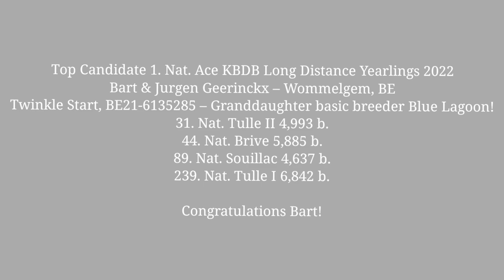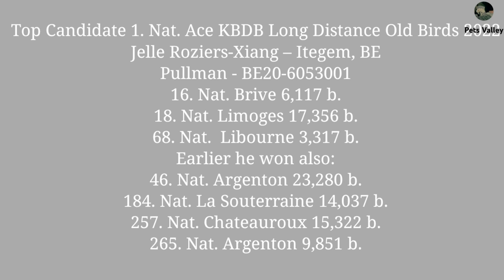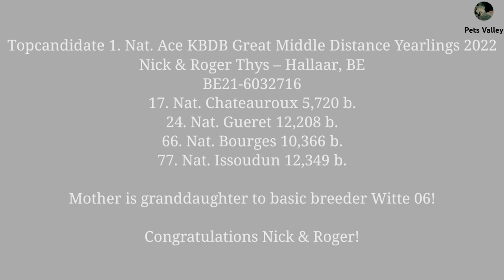Top Candidates National Ace Flying Racing Pigeons Middle Distance Yearlings | Racing Pigeons 2022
Top Candidate 1. Nat. Ace KBDB Long Distance Yearlings 2022
Bart & Jurgen Geerinckx – Wommelgem, BE
Twinkle Start, BE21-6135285 – Granddaughter basic breeder Blue Lagoon!
31. Nat. Tulle II 4,993 b.
44. Nat. Brive 5,885 b.
89. Nat. Souillac 4,637 b.
239. Nat. Tulle I 6,842 b.

Congratulations Bart!

Top Candidate 1. Nat. Ace KBDB Long Distance Old Birds 2022
Jelle Roziers-Xiang – Itegem, BE
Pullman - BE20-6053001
16. Nat. Brive 6,117 b.
18. Nat. Limoges 17,356 b.
68. Nat.  Libourne 3,317 b.
Earlier he won also:
46. Nat. Argenton 23,280 b.
184. Nat. La Souterraine 14,037 b.
257. Nat. Chateauroux 15,322 b.
265. Nat. Argenton 9,851 b.
Mother is 2. Nat. Bourges winner Illinois, an inbred to basic breeder Queen L

Congratulations Jelle & Green!

Topcandidate 1. Nat. Ace KBDB Great Middle Distance Yearlings 2022
Nick & Roger Thys – Hallaar, BE
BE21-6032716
17. Nat. Chateauroux 5,720 b.
24. Nat. Gueret 12,208 b.
66. Nat. Bourges 10,366 b.
77. Nat. Issoudun 12,349 b.

Mother is granddaughter to basic breeder Witte 06!

Congratulations Nick & Roger!

Channel is about Racing Pigeons, About Races, About Pigeons Health And Documenteries, Interviews, Promo Videos Of Fanicers...

Pipa, Pipa Racing Pigeons, Top Candidates Ace KBDB, Middle Distance Racing Pigeons, Racing Pigeons, Pigeons Race,